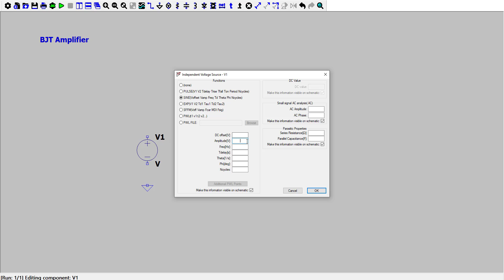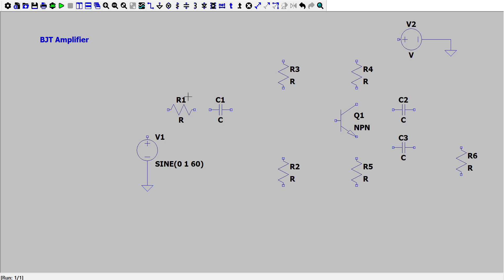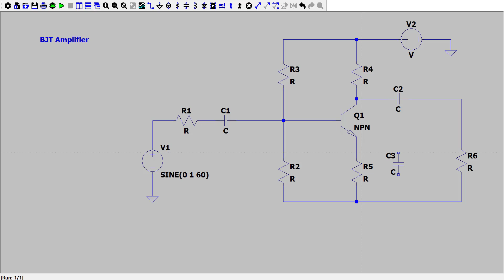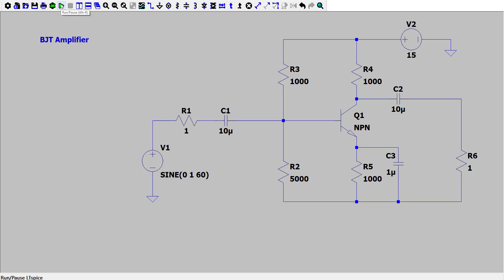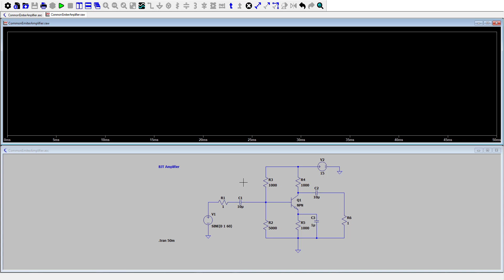Electronic Basic 1:LTSpice design BJT npn transistor Amplifier